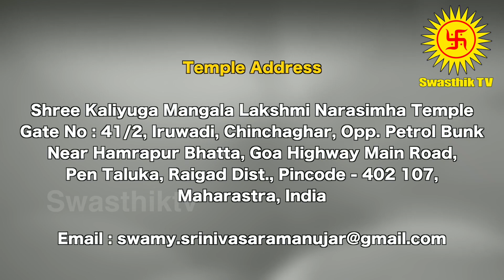2021 New Year Rasi Palan Dhanusu | 2021 புத்தாண்டு ராசி பலன் தனுசு | சுவாமி ஸ்ரீனிவாச ராமானுஜர்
2021 New Year Rasi Palan Dhanusu | 2021 புத்தாண்டு ராசி பலன் தனுசு | சுவாமி ஸ்ரீனிவாச ராமானுஜர்

2021 ஆங்கில புத்தாண்டு பலன்கள் தனுசு .
2021 Newyear Rasi Palan in Tamil.
2021 Puthandu Palangal Dhanusu in Tamil.

Videos of discourses, temple festivals, happenings across the globe that drive home the message of spirituality, will establish web TV as an important communicator and as a vital instrument between divinity and the devotees.